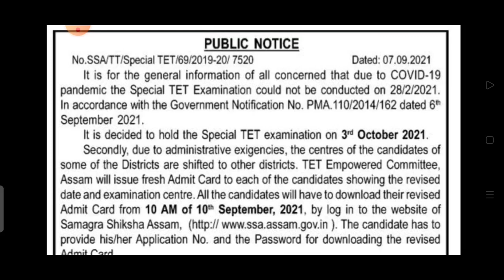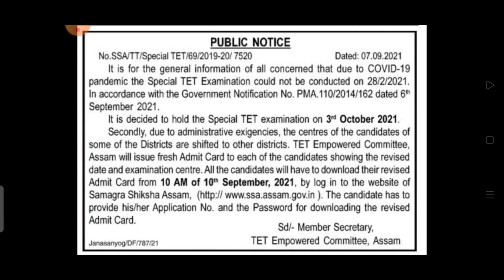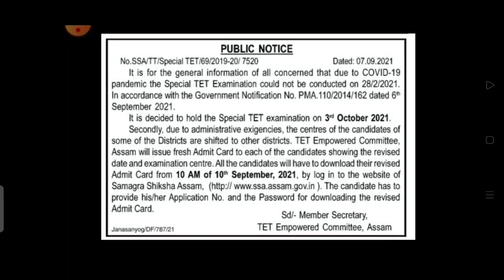আহিল ভাল খবৰ। 3 অক্টোবৰ তাৰিখে টেট পৰীক্ষা। Special TET